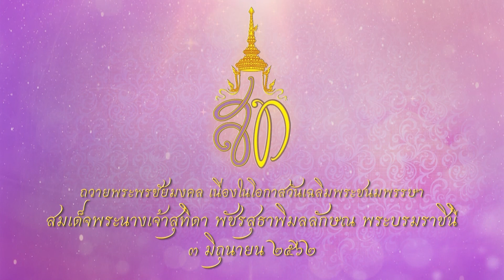ศูนย์ป้องกันและบรรเทาสาธารณภัย เขต ๑๗ จันทบุรี - บันทึกเทปถวายพระพรฯ สมเด็จพระนางเจ้าสุทิดาฯลฯ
วันที่ 29 พฤษภาคม 2562 ศูนย์ป้องกันและบรรเทาสาธารณภัย เขต 17 จันทบุรี พร้อมด้วยคณะผู้บริหาร  ข้าราชการ เจ้าหน้าที่ ร่วมบันทึกเทปโทรทัศน์ถวายพระพรชัยมงคล เนื่องในวันคล้ายวันเฉลิมพระชนมพรรษา สมเด็จพระนางเจ้าสุทิดา พัชรสุธาพิมลลักษณ พระบรมราชินี วันที่ 3 มิถุนายน 2562 ณ สถานีวิทยุโทรทัศน์แห่งประเทศไทย จังหวัดจันทบุรี